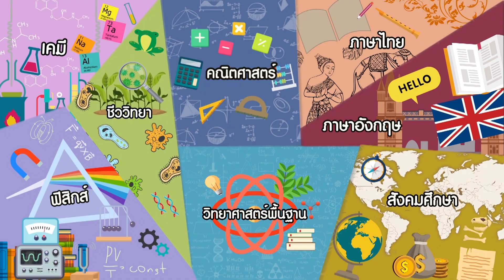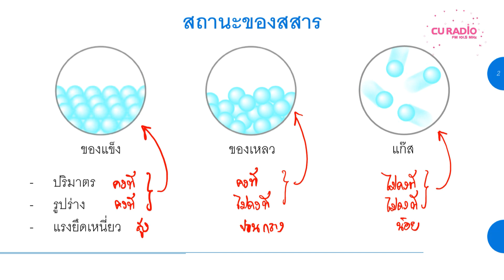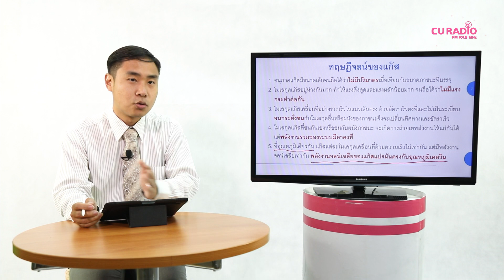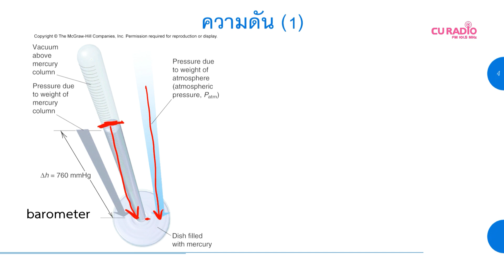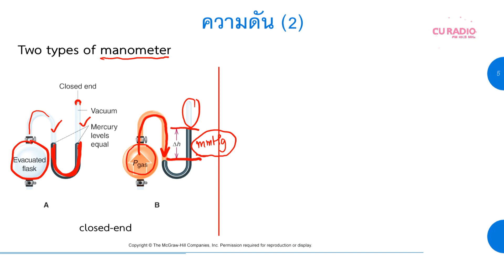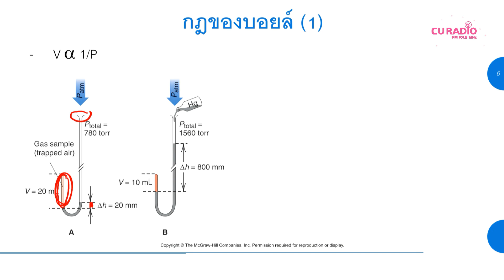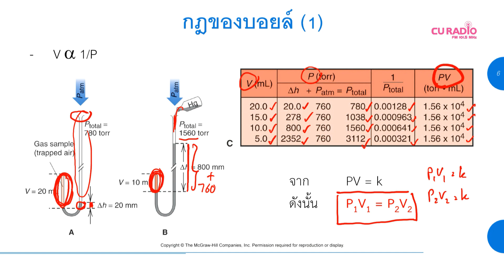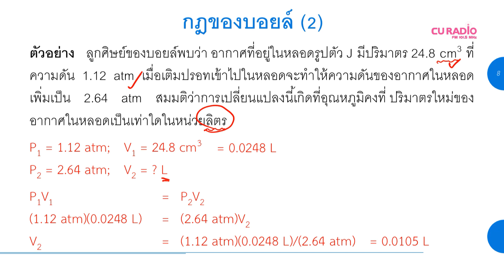วิชาเคมี ตอนที่ 14 (แก๊ส 1)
โดย ผศ.ดร.พร้อมพงศ์ เพียรพินิจธรรม
ภาควิชาเคมี คณะวิทยาศาสตร์ จุฬาฯ